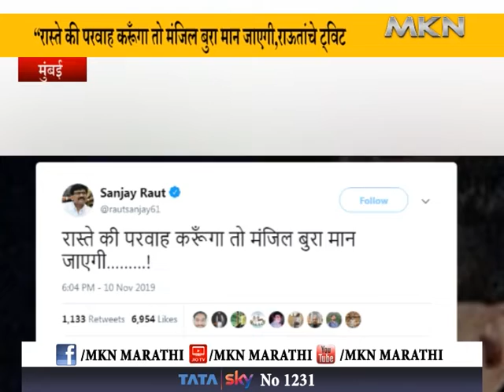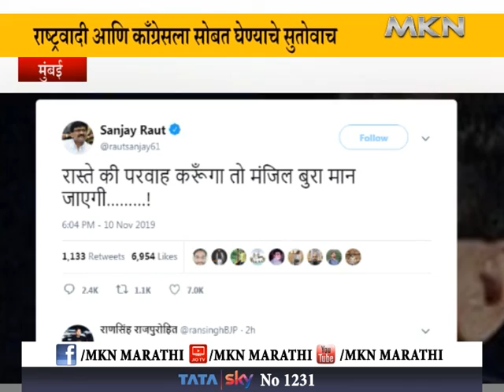रास्ते की परवाह करूँगा तो मंजिल बुरा मान जाएगी,राऊतांचे ट्विट